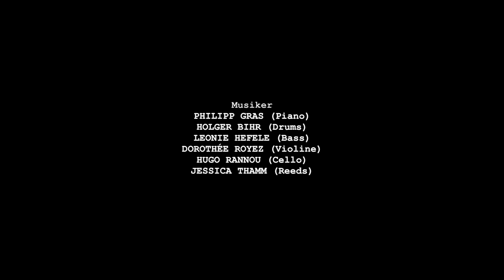ÄLTER - Ein neues Musical – "Prolog: Älter"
ÄLTER - Ein neues Musical

Am 12. Oktober 2015 fand das Finale des Creators-Wettbewerbs im Hamburger Schmidt Theater statt.
In einer einstündigen Präsentation wurden dort vor ausverkauftem Haus einige Ausschnitte aus ÄLTER gezeigt, unter anderem auch das komplette Opening der Show, der "Prolog: Älter".

Besetzung:
JONAS HEIN (Der Sohn)
FRANZISKA KUROPKA (Die Tochter)
IRIS SCHUMACHER (Die Mutter)
ULRICH WIGGERS (Der Vater)
FRANZISKA BECKER (Die Tante)
PHILIPP HÄGELI (Der Freund)

Musiker:
PHILIPP GRAS (Piano)
HOLGER BIHR (Drums)
LEONIE HEFELE (Bass)
DOROTHÉE ROYEZ (Violine)
HUGO RANNOU (Cello)
JESSICA THAMM (Reeds)

Arrangements & zusätzliche Liedtexte: PHILIPP GRAS

Zusätzliche Vocal Arrangements: ROBIN KULISCH

Musikalische Leitung: PHILIPP GRAS

Regie: ULRICH WIGGERS

Ausführliche Infos zu unserem Stück gibt es auf der offiziellen Facebook-Seite

Marie Scholjegerdes
Fynn Kahlert
Kevin Schweikert
Andreas Rippert
Mario Ritterhoff (Ton)

Schnitt:
Marie Scholjegerdes

Danke an das Schmidt Theater und natürlich ein riesiges Dankeschön an unsere großartige Cast und die phantastischen Musiker!